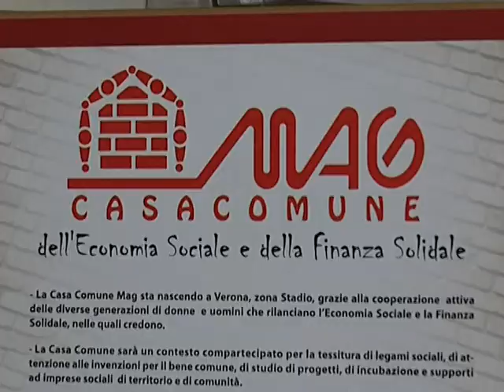Reinventare il lavoro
E' presente da 33 anni sul nostro territorio la MAG, società mutua per l'autogestione affiancata dal centro servizio per l'avvio di imprenditoria sociale. Servizi per il microcredito e lavoro da reinventare: ecco alcune delle caratteristiche operative della MAG, nata a Verona nel 1978 e ora diffusa in varie sedi in Italia.

Intervista a:

M.TERESA GIACOMAZZI
Presidente MAG Servizi Vr